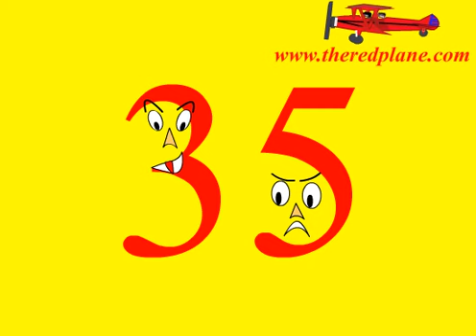Learn Skip Counting by 7s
Learn Skip Counting by sevens ! Part of TheRedPlaneDotCom's online series for toddlers, preschool and grade I children.